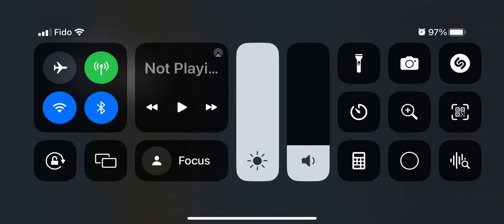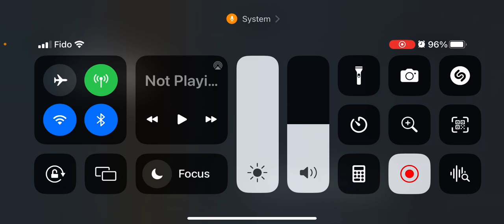The Wiggles Movie Home Video trailer ￼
I grew up with the dvd from Warner home video dvd from 2007 and I got see it in the theatres when I was 3 years old